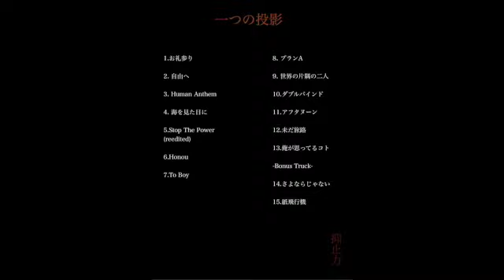俺が思ってるコト(2017)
抑止力/一つの投影(2017)

Lyric by 抑止力
Beats by Feelo From Way Too Long